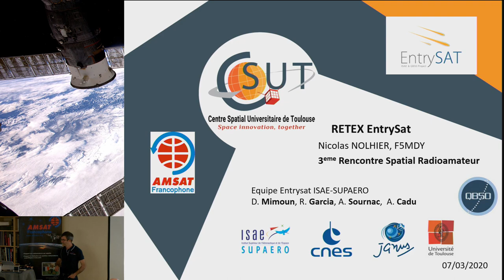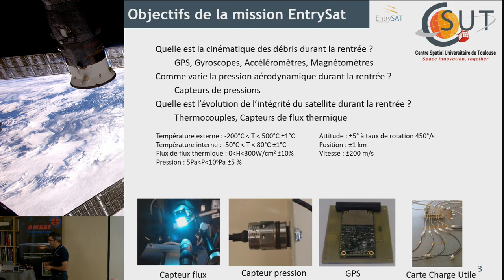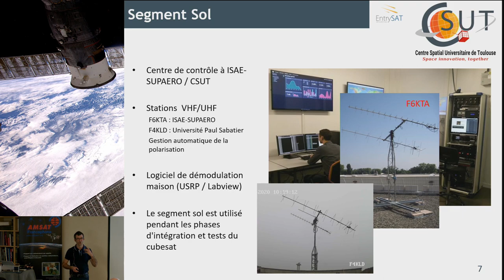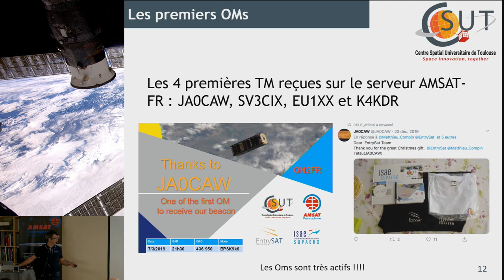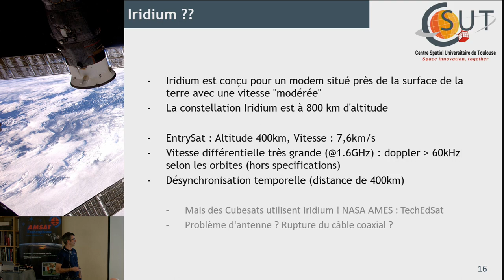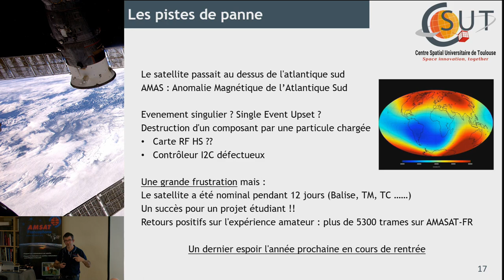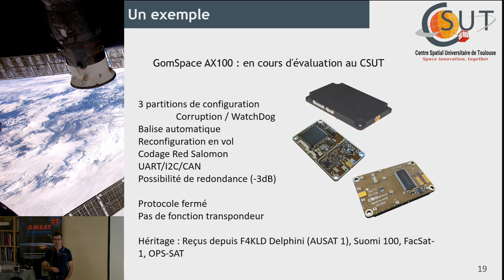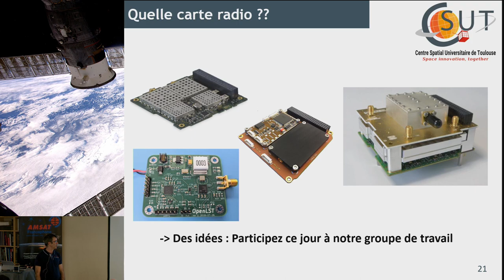Retex de la mission Entrysat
Intervenant : Nicolas Nolhier (F5MDY)
Structure : CSUT